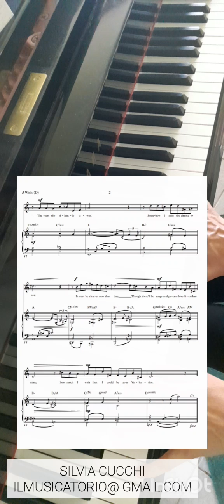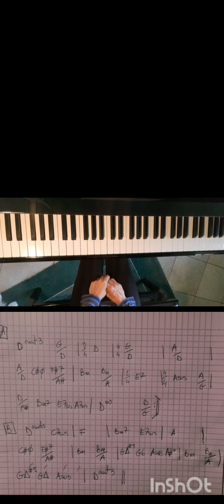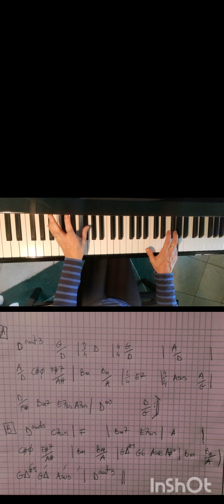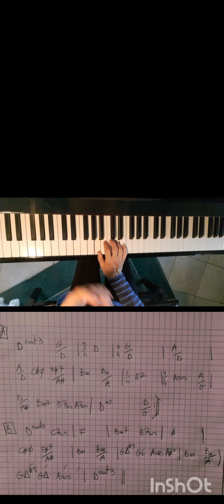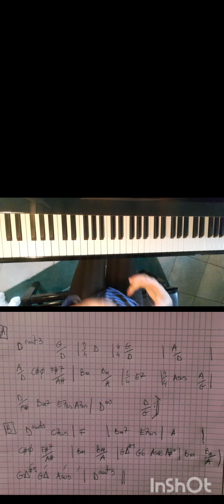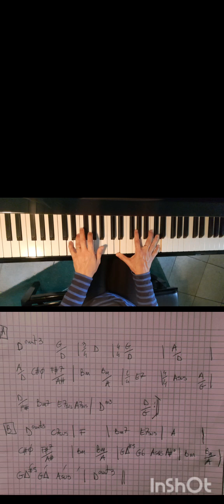A Wish (Fred Hersch) Esercizi preparatori all'armonizzazione del tema in piano solo - Parte 1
piano jazz (liv. avanzato) studio preparatorio per armonizzare il tema in piano solo muovendo le voci a 4 parti "A wish" di Fred Hersch.
ho affrontato lo stesso tema nei video su Somewhere Over the Rainbow e studiando Be My Love
Sono visibili a questi link.
Over the rainbow armonizzare a parti late